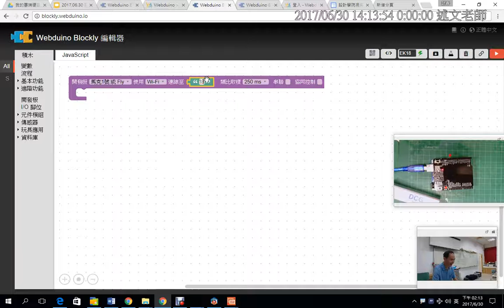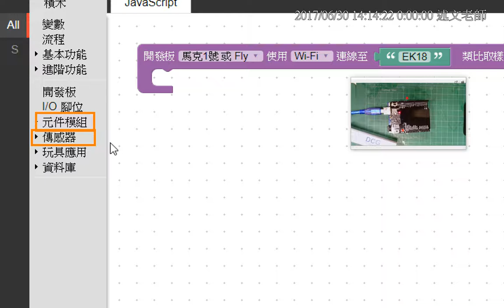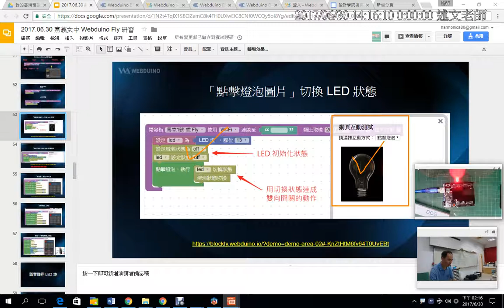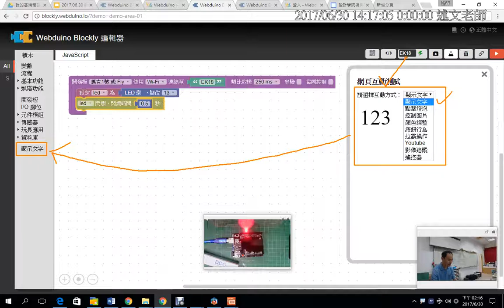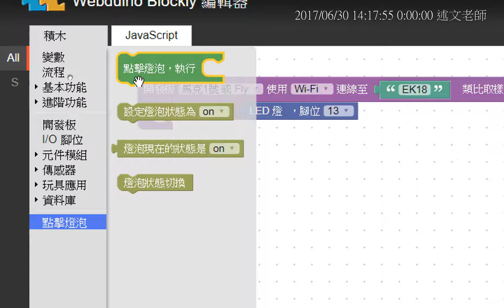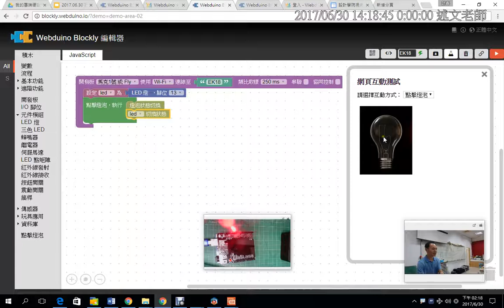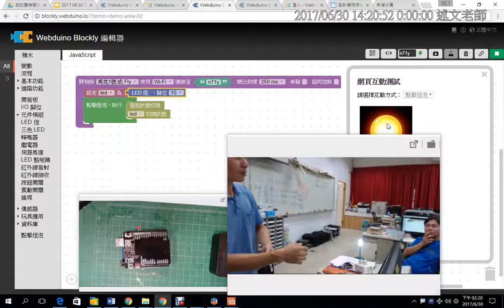06：LED程式積木設定